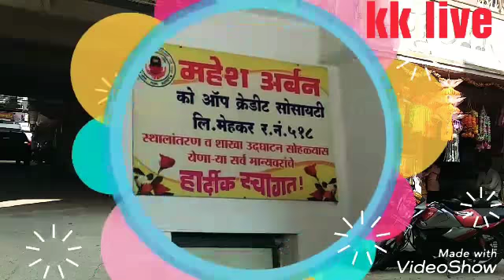Kk live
एक संवाद!